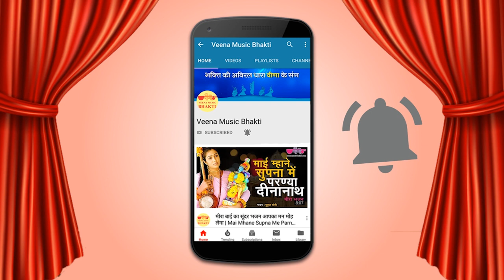गंगा माता भजन | Ganga | Ganga Mata Song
Veena Music proudly brings to you a super hit and rare collection of Maa Ganga Hindi devotional songs. Enjoy listening these songs and bring out the spirituality in you on this superhit audio jukebox " Ganga "

1. Devi Sureshvari Bhagvati Gange
    Album : Ganga
    Singer : Shilpi Mathur
    Lyrics : Sankaracharya Ji
   Audio Release Date : 1988

2. Ganga Tumhari Saanch Badai
    Album : Ganga
    Singer : Shilpi Mathur

3. Jai Ambe Jai Gange
    Album : Ganga
    Singer : Bhavana Lonkar, Hemant

4. Ganga Patitan Ko Aadhar
     Album : Ganga
     Singer : Bhavana Lonkar

5. Jai Jai Ganga Maiya
    Album : Ganga

6. Jai Ganga Jai Jai Jag Janani
    Album : Ganga

7. Man Me To Ganga Maat Manau
    Album : Ganga
    Singer : Shilpi Mathur

8. Aarti - Om Jai Ganga Maiya
    Album : Ganga

मात्र 699/- रुपए में घर ले जाये 150+राजस्थानी गीतों की पेन- ड्राइव जो न केवल कंप्यूटर बल्कि, मोबाइल, लैपटॉप, गाड़ी,टीवी आदि में भी लगा सकते है और गीतों का आनंद ले सकते है। इसमें 1 किताब भी संलग्न है जिसमे आपको गीतों का क्रम भी मिलेंगे।दीपावली के शुभ अवसर पर इतने सुनहरे मौके का फायदा उठाना न भूले।
आज ही मंगवाए।